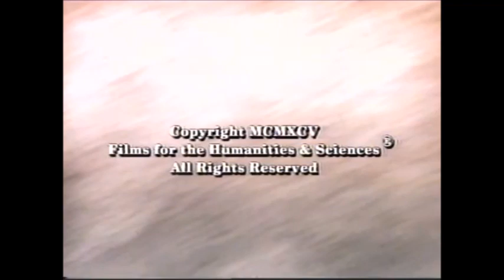CSM Productions/Coscient, Inc./Films For The Humanities & Sciences (1994)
From "Exploring Virtual Reality".